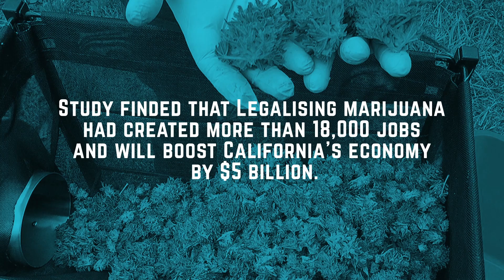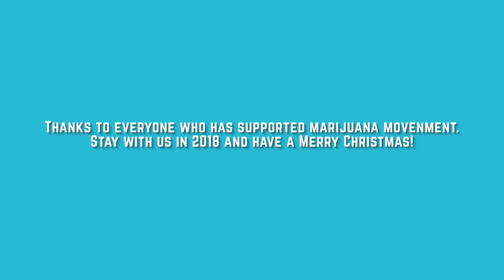The Hottest Cannabis News of 2017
In many ways, 2017 was a big year for marijuana industry. In this video you'll find some of the year’s cannabis highlights.